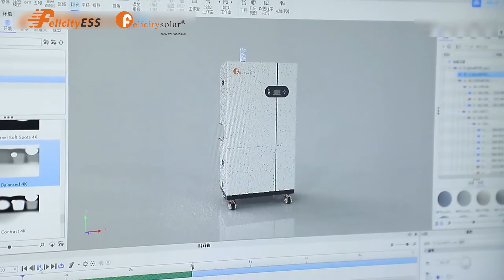Take you on a tour of Felicity Solar PV Smart Park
At Felicity Solar, we write the future with solar power. Here, is the model of photovoltaic smart park, is a harmonious movement of science and technology and nature.